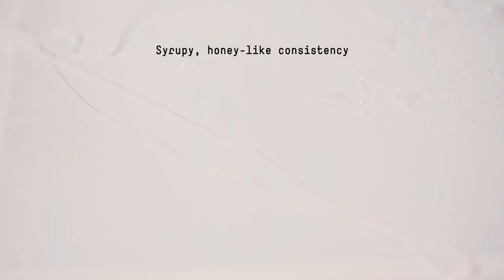Learn How To Use String Gel | Acrylic Art | Liquitex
Create long, sticky strands of color with String Gel.  Drip, drape or drizzle over your canvas.  Have you used it? Share your techniques with us.